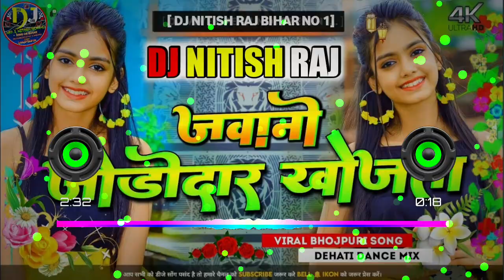Jawani Joridar Khojata ( Dj Nitish Raj Hard bass Dholki Remix ) Bhojpuri song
Jawani Joridar Khojata Dj malaai music hard bass a bhauji bujhat kahe naikhu paresani jawani jordar

Dj Nitish Raj Bihar
Dj Raju Raaz Hi Teck
Dj malaai music
Dj Nikhil Dyal
Dj Niket Raj
DJ Subham Banaras
jawani jordar khojata,
jawani jordar khojata dj,
a bhauji jawani jodidar khojata,
jawani jodidar khojata bhojpuri song khesari lal status,
jawani jodidar khojata bhojpuri song khesari lal dj remix,
jawani jodidar khojata bhojpuri song khesari lal movie,
jawani jodidar khojata bhojpuri song khesari lal dj song,